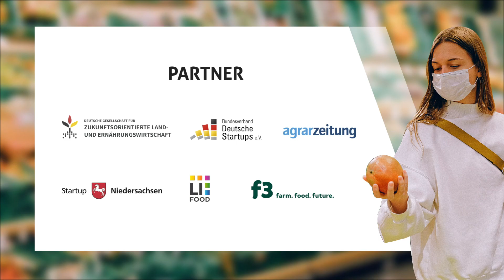Matthias Blodig | Veränderung des Konsumentenverhalten // innovate!now AgriFood beats Corona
Matthias Blodig, Head of Food Tech Campus, stellt Veränderungen des Ernährungs- und Einkaufsverhaltens während der Pandemie fest. Die Bevölkerung fragt weniger unverpackte Ware nach, der Außer-Haus Verzehr flacht ab und digitale Lieferdienste sind zunehmend gefragt."

Das Interview wurde am 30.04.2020 im Livestream der innovate!now aufgezeichnet.
Zahlreiche Experten und bekannte Persönlichkeiten präsentierten ihre Lösungen auf der Online-Konferenz innovate!now und arbeiteten am gemeinsamen Ziel: “AgriFood beats Corona”

Save the Date! innovate!convention am 28. & 29. Oktober 2020